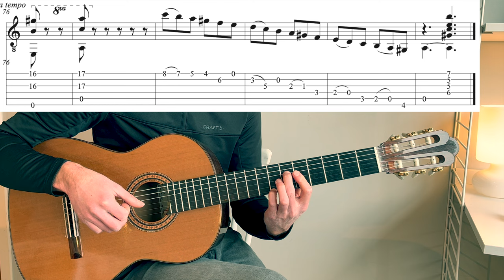Tarantella Napoletana -Guitar Lesson- TAB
TABs and Play along lesson in a slower tempo from 02:09
This piece makes you smile :)
Originally music from the opera "La festa di Piedigrotta" composed in 1852
It consists of 3 parts A, B and C. Start of playing only the melody. It gradually becomes harder if you want to play all of the piece.